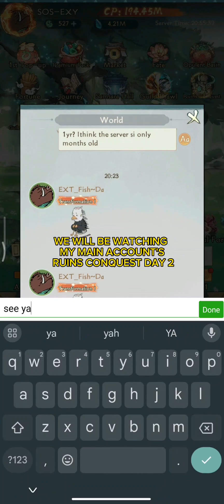DAY 85 F2P: RUINS CONQUEST DAY 2 FROM MY MAIN | NOBODY'S ADVENTURE CHOP-CHOP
DAY 85 F2P: JUST TO MAKE UP FROM NOT HAVING BE ABLE TO SHOW RUINS FROM MY F2P ACCOUNT I'LL BE SHOWING MY RUINS FROM MY MAIN ACCOUNT | NOBODY'S ADVENTURE CHOP-CHOP

TAKE NOTE THAT THIS ACCOUNT IS BARELY GETTING GRIND DUE TO HAVING TWO ACCOUNTS I PRIORITIZE MY MAIN ACCOUNT MORE THAN THIS F2P ACCOUNT
ALT ACCOUNT: SOS-EXY HEALING SAGE S2 ASIA
MAIN ACCOUNT: UR- EXY LOTUS PRIEST S20 ASIA
CONTENT CREATOR OF NOBODY'S ADVENTURE CHOP-CHOP